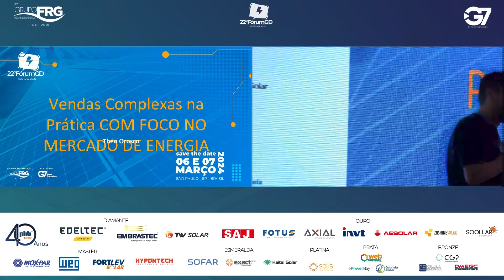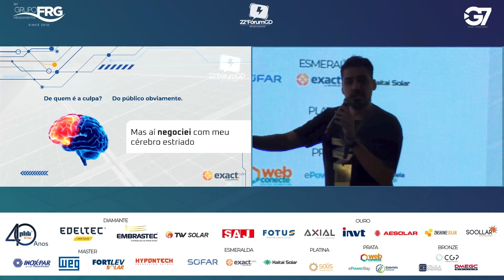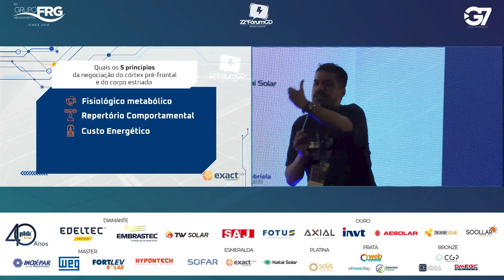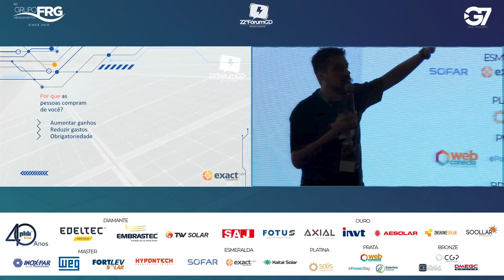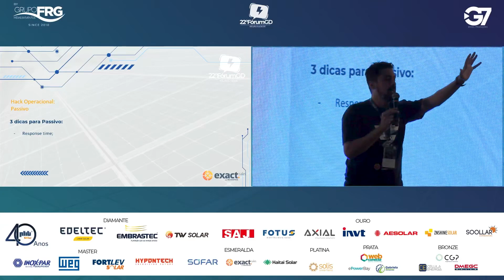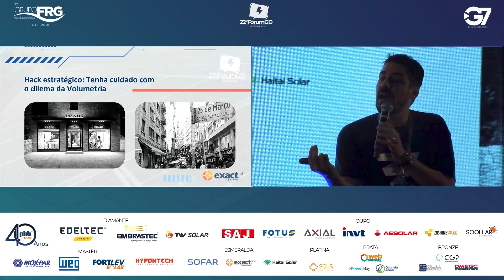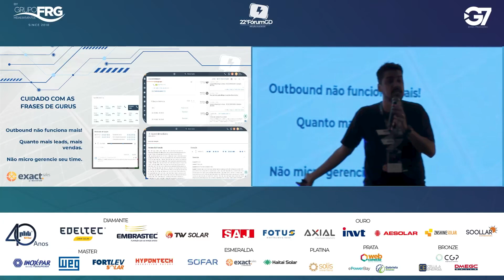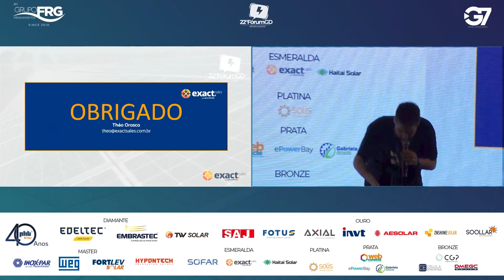THÉO OROSCO - EXACT SALES - Vendas Complexas na Prática.